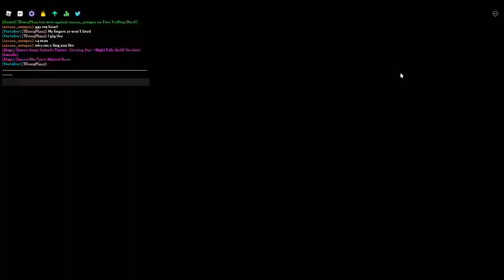1v1ing a fellow youtuber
I friended him :)